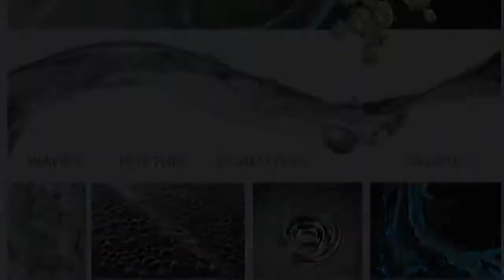Sama Jewellery presents the collection Fluid at Trendsetters, Mumbai 2013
For the creative and dynamic woman of today, a collection of Jewellery designed with colored stones in clusters on Gold, making for a soft fluid look with a rich dynamic appeal Retail Jeweller India TRENDSETTERS 2013 is co-hosted by GJEPC and Presented by World Gold Council and Forevermark.